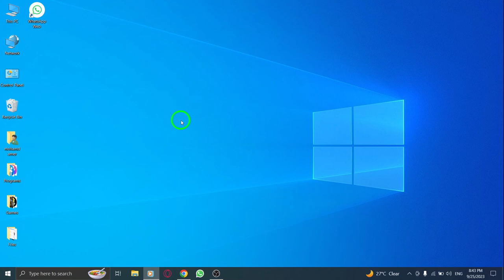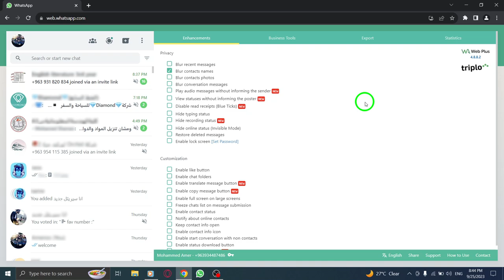How to Blur Contacts Names in WhatsApp Web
Learn how to blur contacts' names in WhatsApp Web for enhanced privacy with this step-by-step tutorial. Follow the instructions below to ensure discreet conversations and protect your contacts' identities:

1. Open Chrome
2. Type in the search bar "wa web plus for WhatsApp"
3. Click on the link that corresponds to the Google Chrome extension
4. Download the extension
5. Open WhatsApp
6. Click on the extension from the toolbar
7. When it opens, go to the Enhancement tab and in the privacy section, check the box next to Blur contacts' names

Enhance your WhatsApp Web experience and safeguard your privacy by blurring contacts' names. If you found this tutorial helpful, don't forget to give it a thumbs up and share it with your friends who might also benefit from learning how to blur contacts' names in WhatsApp Web. Start protecting your privacy on WhatsApp today